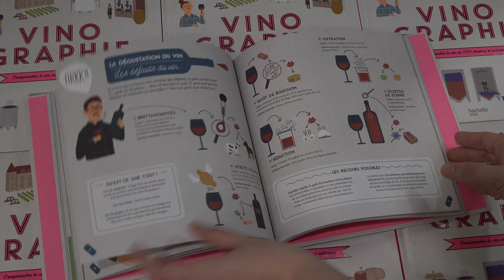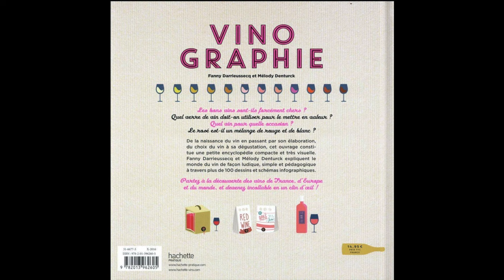Fanny Darrieussecq - Vinographie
Fanny Darrieussecq vous présente son ouvrage "Vinographie : comprendre le vin en 100 dessins et schémas" aux éditions Hachette. Illustratrice : Mélody Denturck.
Note de musique : Bumper Tag : Jazz & Blues | Happy Music : Free Music & No Copyright.